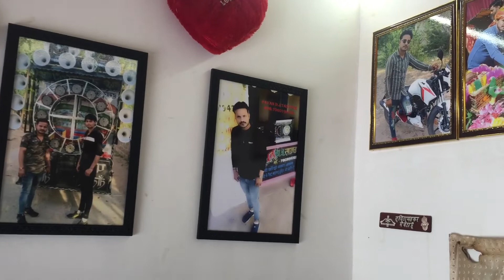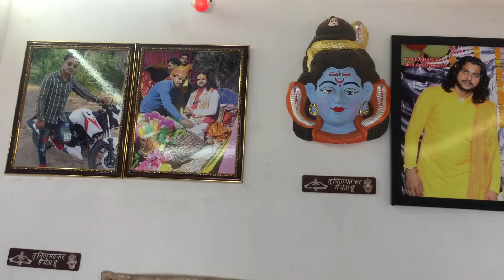August 12, 2022